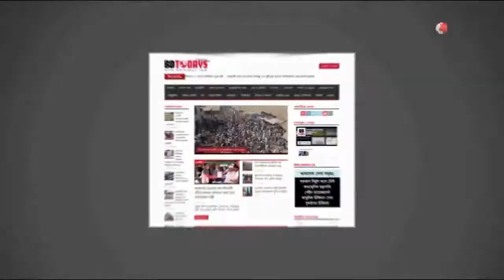ঝিনাইদহে আন্তর্জাতিক অহিংস দিবস পালিত || International Day of Non-Violence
‘সংঘাত নয়, সম্প্রীতি’ এ শ্লোগানকে সামনে রেখে ঝিনাইদহে আন্তর্জাতিক অহিংস দিবস পালিত হয়েছে। পিস ফ্যাসিলিটেটর গ্রুপ (পিএফজি) নামের একটি সংগঠনের আয়োজনে শুক্রবার দুপুরে শহরের পুরাতন ডিসি কোর্ট চত্বর থেকে শান্তি পদযাত্রা শুরু করা হয়।